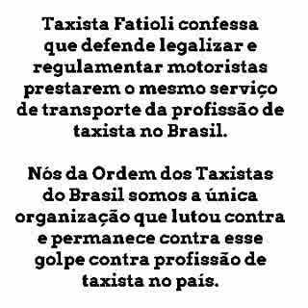Taxista Fatioli confessa o golpe contra profissão de taxista.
Taxista titular Fatioli de São Paulo confessa que defende legalizar e regulamentar motoristas prestarem o mesmo serviço de transporte da profissão de taxista no Brasil.

Nós da Ordem dos Taxistas do Brasil somos a única organização que lutou contra e permanece contra esse golpe contra profissão de taxista no país.